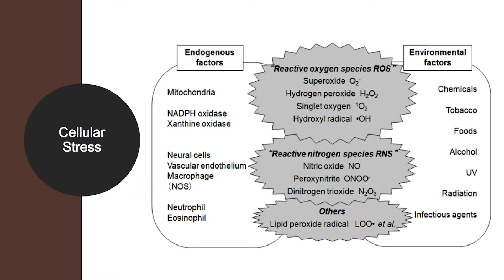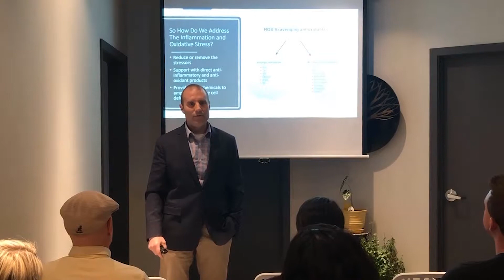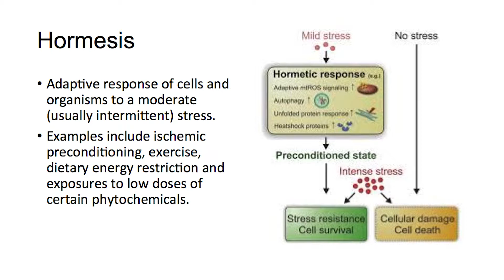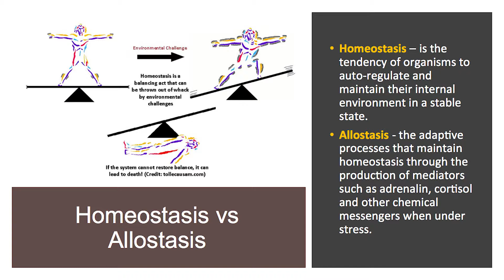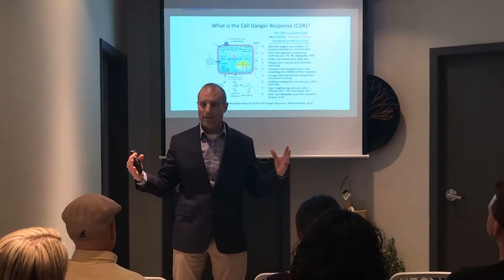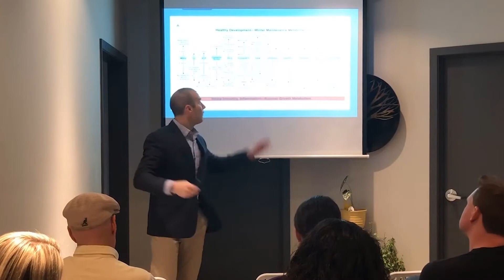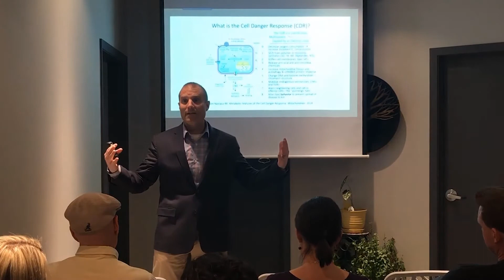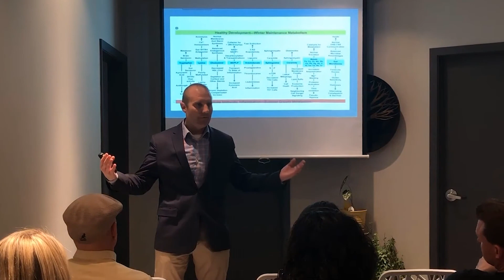Oxidative Stress, NRF2 and Sulforaphane Part 1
Dr Eric Balcavage discusses oxidative stress, NRF2, and Sulforaphane in part 1 of a four part series.